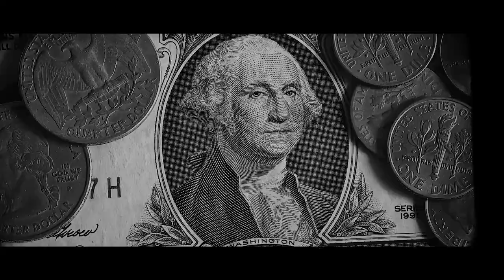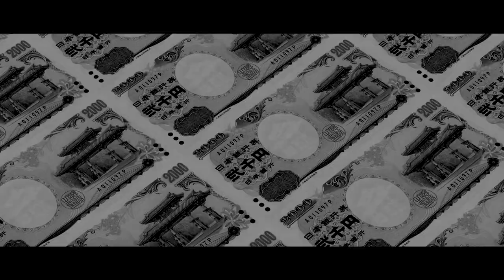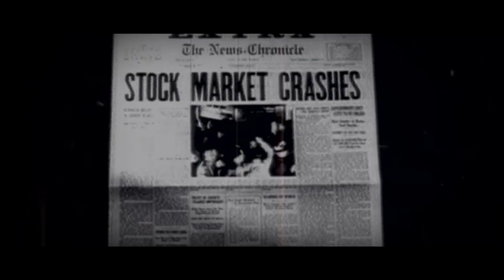TRU SOUTH — DAGON WILL FALL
This masterpiece titled "DAGON WILL FALL" Talks about the system of this world that has been destined to fail from the foundations of the earth and why it is a waste of time to put your trust in the rulers of this world, the financial system of this world or the empires we see today. Everything will pass away. Only JESUS stands sure from now till eternity. Put your faith in Jesus and trust him with your life. JESUS IS LORD

Prod by Maxxy j
Mixed / mastered by crix b / Spiritual beats
Video by jorgino
Effects by Da king
Graphics by kokri branders

Ff @trusouthking on all platforms